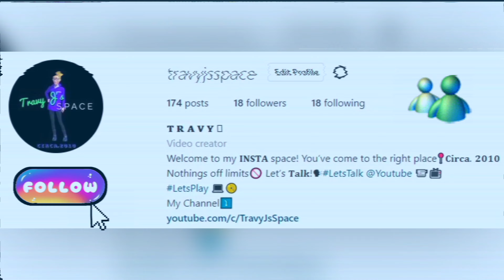BlingWangGANG A.I. - Ep. 1 "Qwop Qwop Qwop !!!" ***FOR STONERS!!!✌️🕊️TRIPPYER AFTER A TOKE!!!😙🚬💨🥴🤪**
2023 | HOWDY FOLKS !!! *** FOR STONERS!!!✌️🕊️ TRIPPYER AFTER A TOKE!!!🌿😙🚬💨🥴🤪💫🍁*** Ohhhhh GWOP GWOP GWOP !!